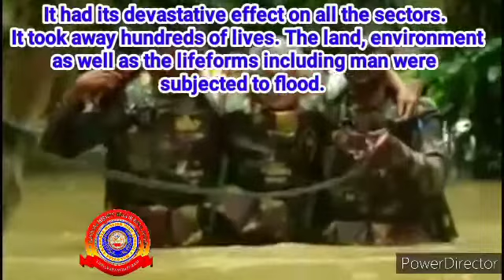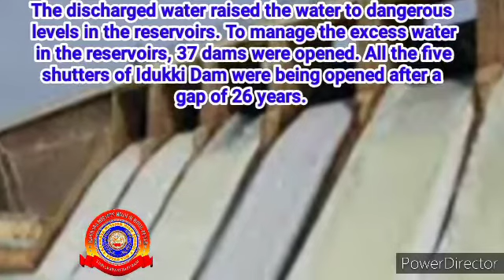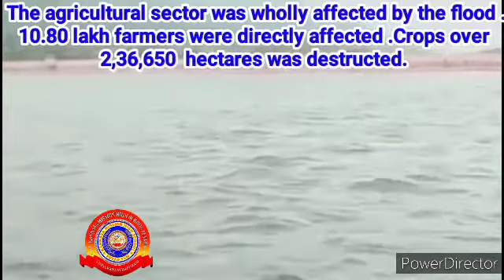KRSMA#Standard 8 Social Science Part 2 Chapter 13 As The Torrential Rains Poured Down.